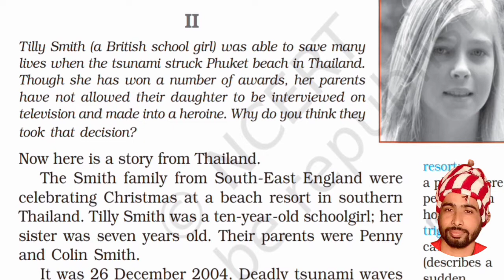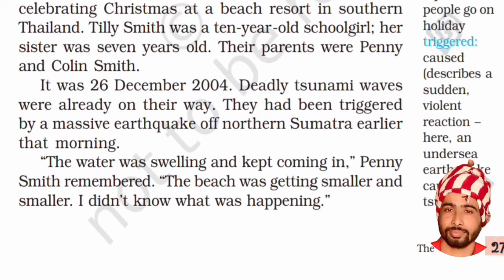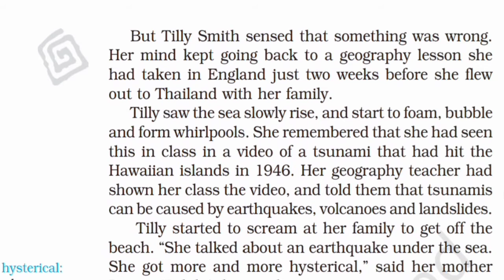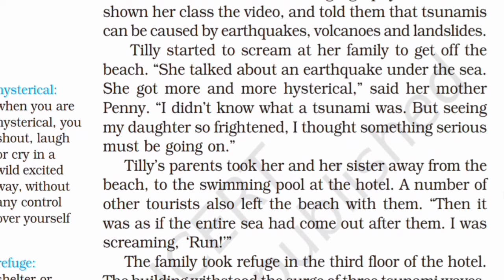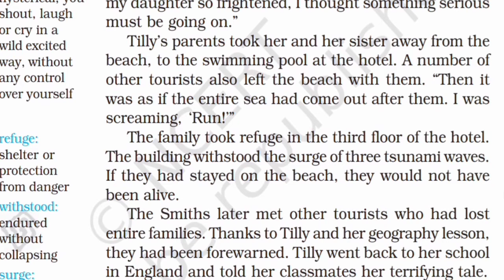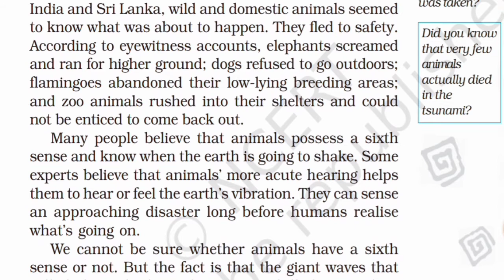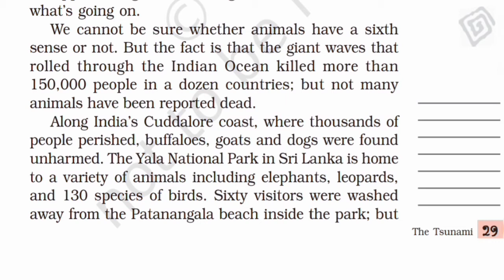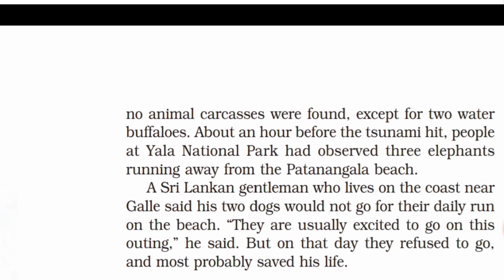the tsunami class 8 ncert english part 2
the tsunami class 8 ncert english part 2 in hindi.